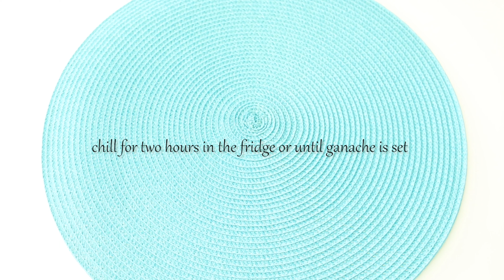Dark Chocolate Truffles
A delicate taste and a creamy dreamy texture that bursts with flavor. I flavored it with orange liquor because the combination of dark chocolate and orange is heavenly.
Truffles are simply made with two main ingredients and a flavoring agent, so here you are👍
1/2 cup whipping cream
200 grams dark chocolate finely chopped
1 tsp orange liquor
to roll in: cocoa powder, coconut, chocolate shavings, toasted chopped pistachios, melted chocolate,  powdered sugar.